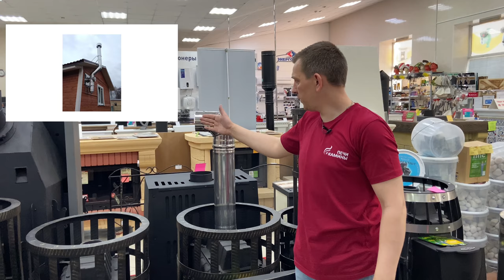Как собрать дымоход для банной печи?По конденсату или по дыму?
Добрый день! В этом видео я расскажу вам о том как собрать дымоход для банной печи. Существует два типа сборки дымохода - по дыму и по конденсату. Как же собрать дымоход для банной печи?Ответ на этот вопрос Вы найдёте в этом видео.
Как сделать дымоход в бане? Для того, чтобы ответить на этот большой вопрос я предлагаю начать с устройства дымохода сэндвича, т.к. нужно понимать устройство и что для чего нужно, чтобы правильно подобрать и смонтировать дымоход в своей бане. Ничего супер сложного тут нет, но для новичков в данной теме может быть полная неопределённость, поэтому постараюсь рассказать по-подробнее! Изучайте тему дымоходов, есть много нюансов, которые нужно знать, чтобы не наделать ошибок при подборе и монтаже. От правильности устройства дымохода зависит не только срок службы бани, но и ваше здоровье!

​Магазин г. Саратов, ул. Большая Горная 324

и покупайте оборудование у нас в магазине по адресу: г. Саратов, ул. Большая Горная 324
С уважением, Александр и команда магазина Камины-Печи!